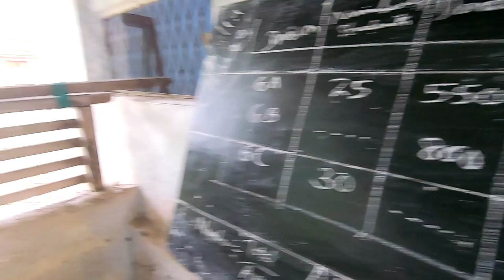Puruthippara tuition (diario indiano)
Puruthippara, Kerala, India
agosto 2019